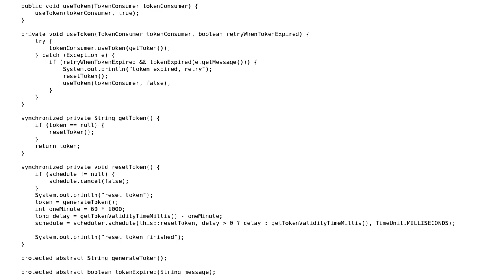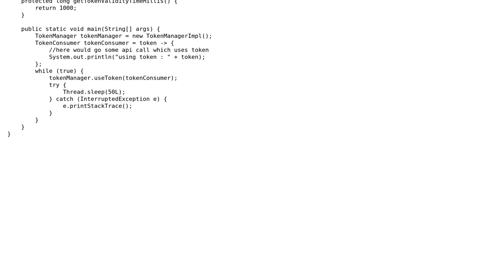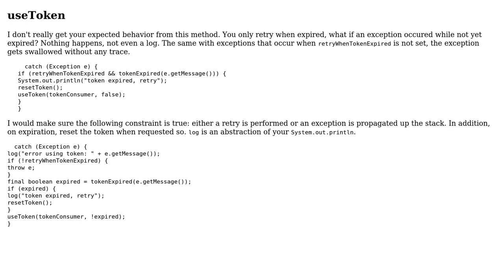Java API token expiration handler (2 Solutions!!)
Java API token expiration handler

With thanks & praise to God, and with thanks to the many people who have made this project possible! | Content (except music & images) licensed under CC BY-SA | Music | Images & others | With thanks to user Konrad user J_H user dfhwze and the Stack Exchange Network Trademarks are property of their respective owners. You are responsible for your own actions.